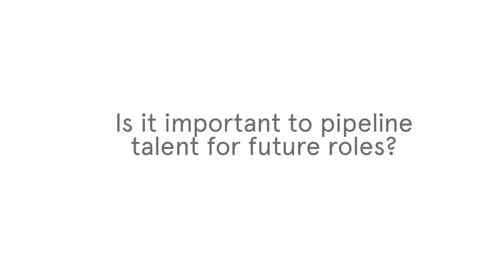Jane Balderton (Capital) at Jobbio HIGHER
Jane Balderton shares her top tips for good employer branding in Jobbio HIGHER. Connect with the UK’s leading tech companies, network with your peers, and get inspired by industry thought leaders.